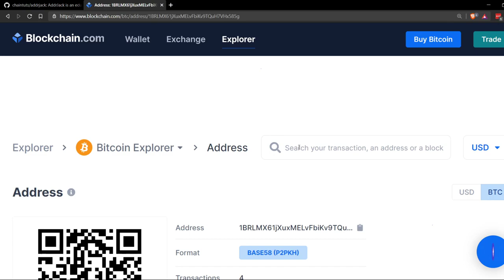AddrJack: An Educational Bitcoin Address-Swapping Malware Demo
An educational demo showing the dangers of a Bitcoin address-swapping "malware". This project took me about 30-45 minutes to code and test - and REAL attackers have the tools to make much more sophisticated viruses. Always double, triple check addresses before sending crypto, as transactions are irreversible!